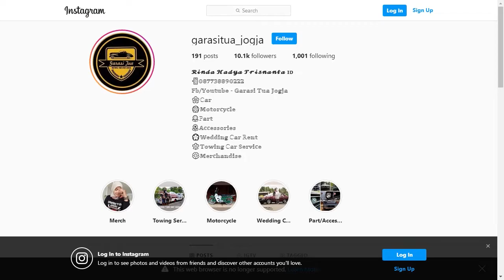SeHarusnya Aku Elma Afrisca RPR - RDK - AANpro - Garasi Tua Jogja